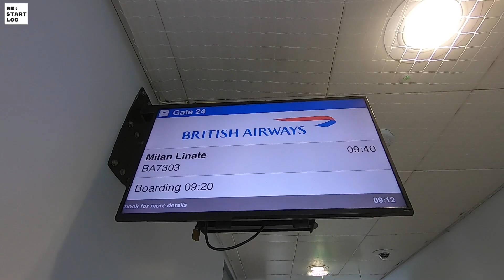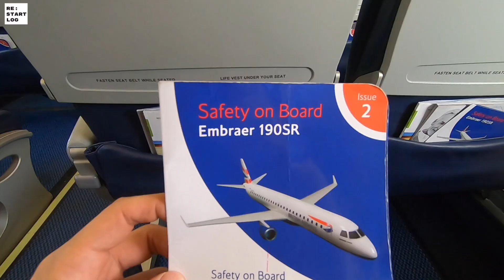BAに乗って、ロンドンからイタリアはミラノに行ってみた。【ミラノ旅行記01】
ブリティッシュエアウェイズに乗ってロンドンからイタリアはミラノに行ってきました。
乗り心地など久々にレポートした感がある。